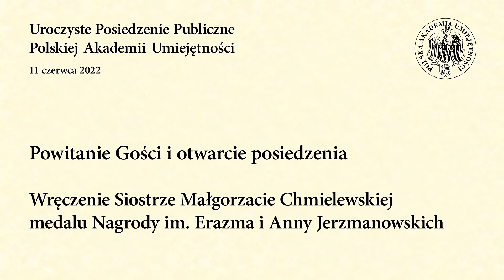Uroczyste Posiedzenie Publiczne Polskiej Akademii Umiejętności - 11 czerwca 2022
Uroczyste Posiedzenie Publiczne Polskiej Akademii Umiejętności:
- Powitanie Gości i otwarcie posiedzenia
- Wręczenie Siostrze Małgorzacie Chmielewskiej medalu Nagrody im. Erazma i Anny Jerzmanowskich
11 czerwca 2022